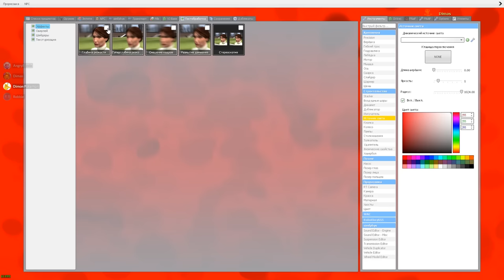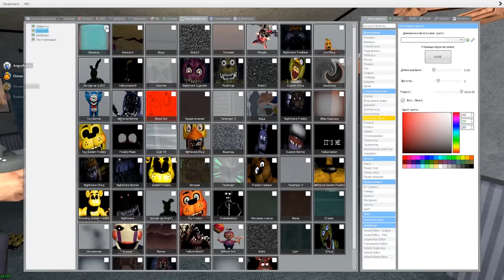АНИМАТРОНИКИ ПУГАЮТ ОХРАННИКА FNAF 4 ► Garry's Mod